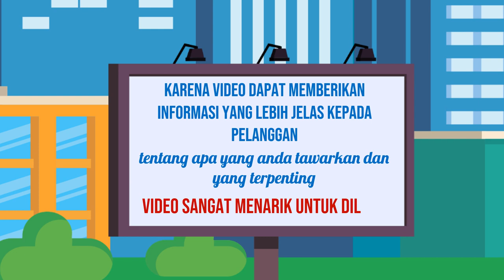Penasaran dengan Bagaimana Membuat Video Explainer yang Panjangnya Terukur Jasa edit Video